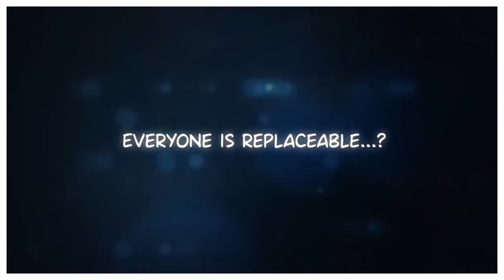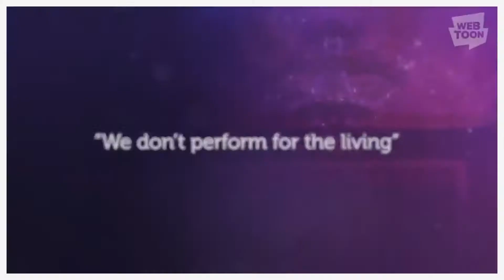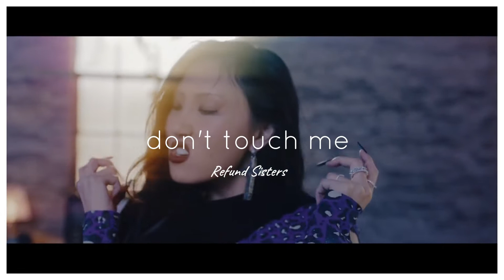webtoons as kpop songs (part 2)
Anyways, This was one fun video to make!
Do let us know your choices for these webtoons :)